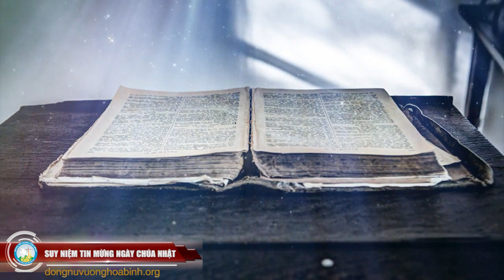Suy niệm Tin Mừng CN Phục Sinh Năm B (Ga 20, 1-9) - Lm. Minh Anh, TGP. Huế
Tác giả: Lm. Minh Anh